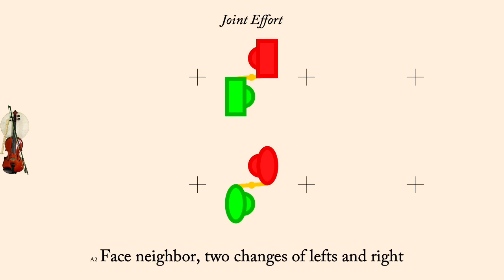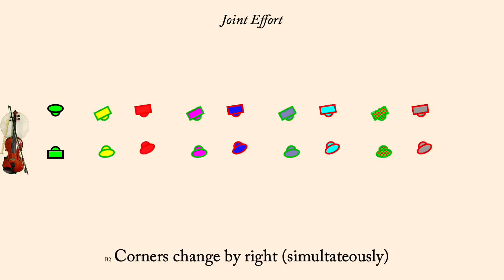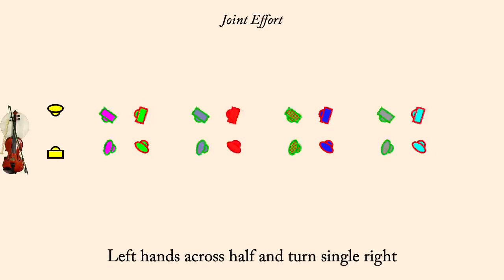Joint Effort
Joint Effort is an English Country Dance devised by Chris Sackett and Brooke Friendly in 2006. It is a proper duple minor dance.

The animation plays at 120 counts per minute, but the first time through the set the dance is slowed down so people can learn the figures more readily. Men are drawn as rectangles, women as ellipses. Each couple is drawn in its own color, however the border of each dancer indicates what role they currently play so the border color will change each time through the minor set.